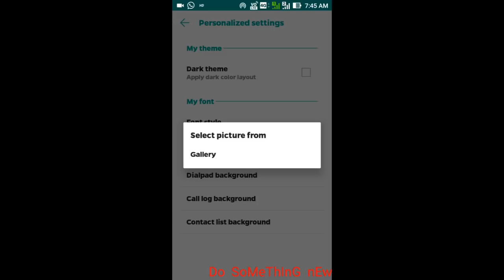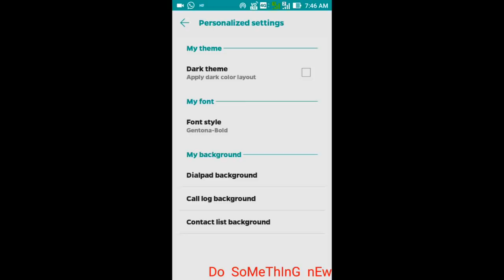how to set mobile dial pad call log backround theme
This video shown how to set mobile dial pad call log contact screen theme.

Tneb official website...